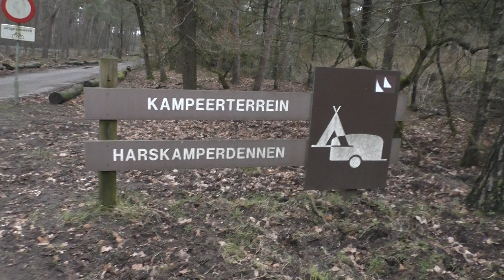Kampeerterrein Harskamperdennen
100% gevonden.
Coördinaat is
N 52´09.010´
E005´44.428´